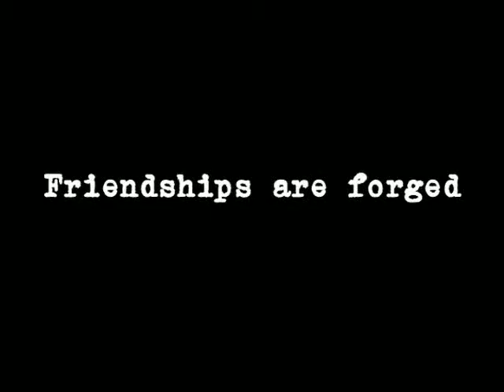hot playboy interns trailer in HQ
hot playboy interns official  trailer in HQ. latest interns trailer released by playboy.